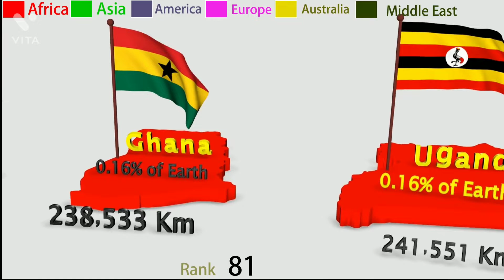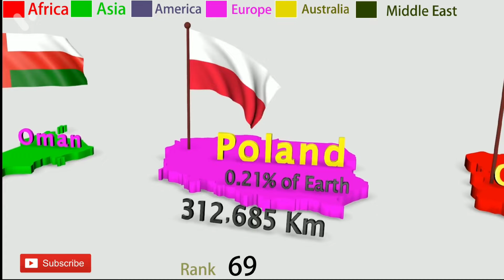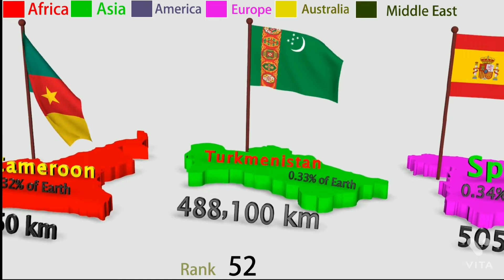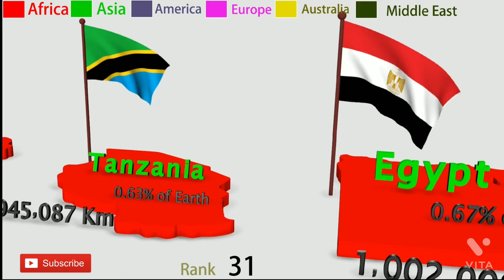Countries Ranked by the largest and land area | countris size comparison | Top 100 Countries